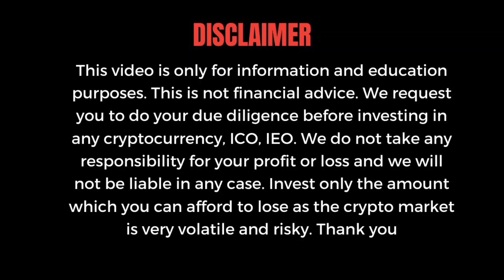crypto market dump | what next ? | good to buy now? | telugu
In this video I'll explain about the present crypto market situation and what we are going to see ok coming day and how we can prepare and plan our investments into crypto

Hi! I use CoinDCX app to invest in Bitcoin. Use my invite link to download the app & get ₹100 Free Ethereum when you make your first investment

coinswitch kuber
Hey, get FREE BITCOIN worth Rs. 50 on downloading the CoinSwitch Kuber app using my referral

code:fzejnx

International exchanges

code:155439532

code:rJH5D5M